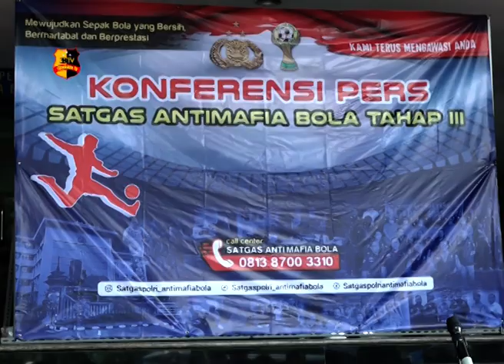SATGAS ANTIMAFIA BOLA JILID 3 GANDENG PUSAT POLISI MILITER TNI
SATGAS ANTIMAFIA BOLA JILID 3 TERUS MENGAWASI PERSEPAK BOLAAN YANG ADA DI INDONESIA UNTUK MEMASTIKAN DUNIA SEPAKBOLA INDONESIA BEBAS DARI SEGALA JENIS AKSI MAFIA.